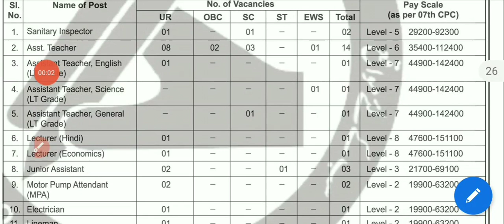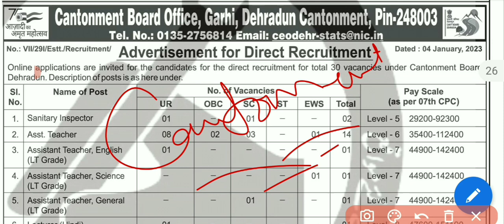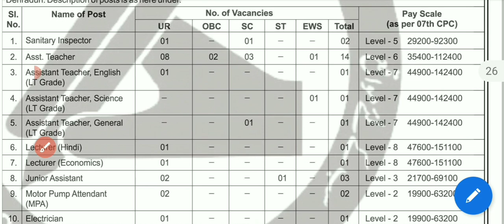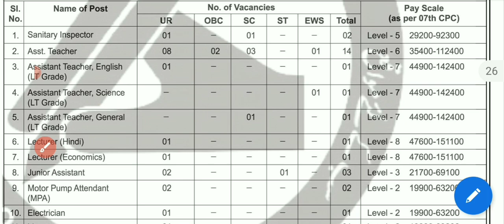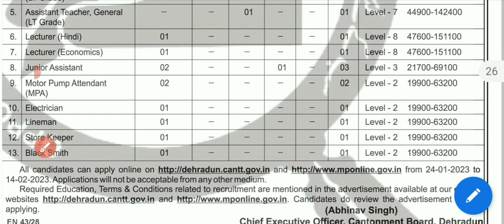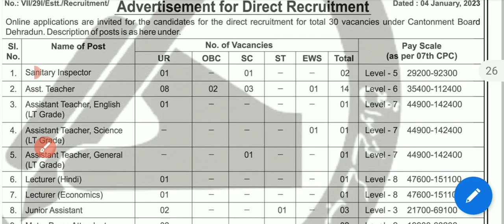Ministry of defence Lineman, sanitary inspector, ass. teacher, storekeeper recruitment 2023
sanitary inspector bharti
lineman bharti
storekeeper new vacancy

crackcompetitionrg

GS Lucent Book 2022 Edition ⬇⬇⬇⬇⬇⬇
( Hindi Medium)